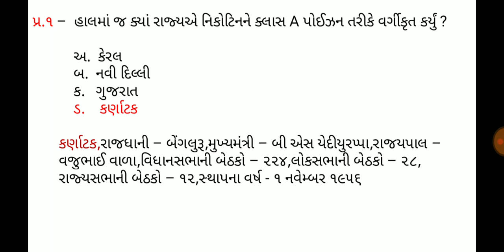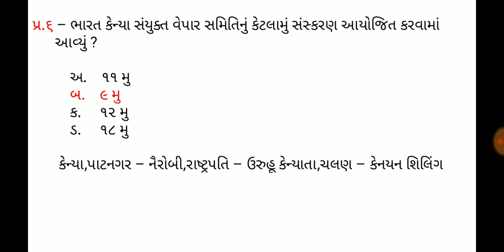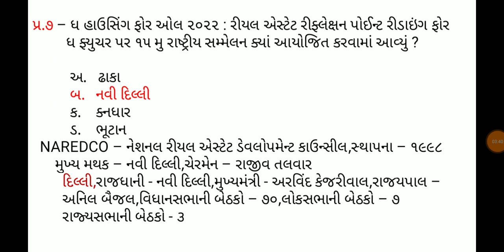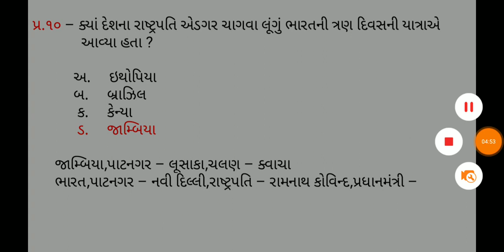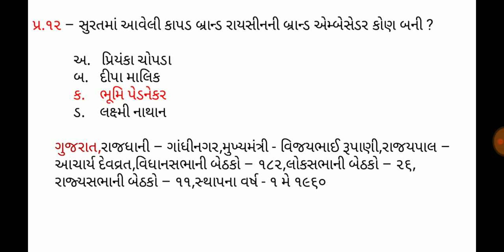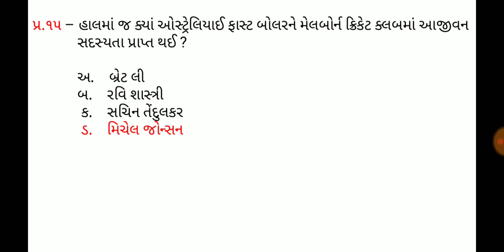25 August 2019,Current affaires in gujrati,daily gk in gujrati,MCQ,GPSC,SSC,BANK,RAILWAY,POLICE